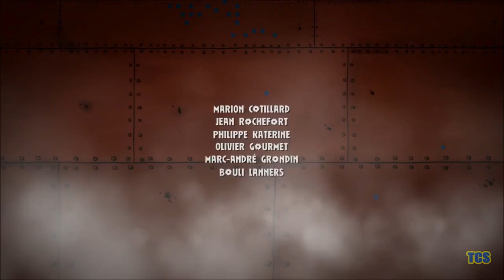Avril y El Mundo Extraordinario -Tráiler Oficial